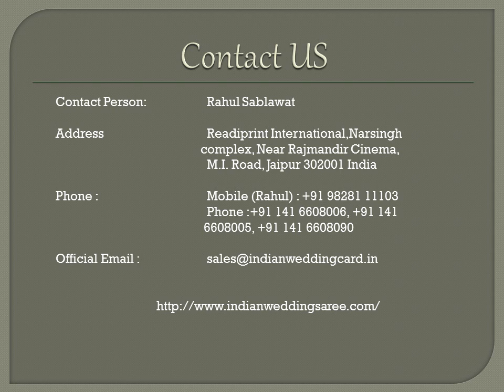Top Bollywood Jewelry Trend by READIPRINT FASHIONS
Once the wedding date is fixed, then starts the preparation for the big day. The bride with her family or friends goes for a shopping sphere to get that perfect bridal outfit for the evening. Once she has found the attire next starts the search of jewelry matching the attire. In jewelry you have number of option but it would be amazing if you opt go for Bollywood inspired jewelry.